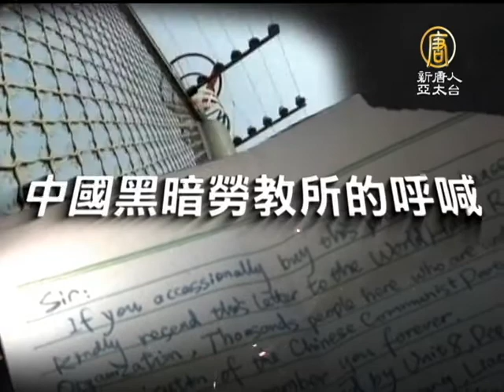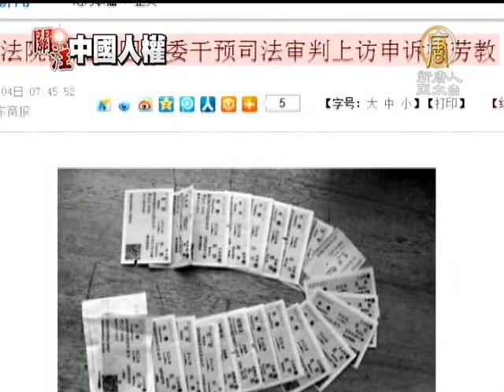【中國人權_中國新聞】改換馬甲的「勞教改革」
【中國人權_中國新聞】改換馬甲的「勞教改革」(NTDAPTV) 出現在美國萬聖節中的求救信件，揭露了中國勞教所血汗奴工的真相。面對國際社會各界，強烈要求「廢除勞教制度」的呼聲中，中共中央政法委書記孟建柱在1月7號宣布「停用」勞教制度。不過，馬上有消息傳出，另一個類似勞教制度的法律，其實正在擬定，所謂勞教改革，只不過是換個「馬甲」而已。【新唐人亞太台2013年1月12日訊】

《百度》百科是這樣定義勞教制度的：勞教制度就是公安機關「無須經過法院審訊定罪」，就可將疑犯投入勞教場所，實行最高限期為四年的「限制人身自由、強迫勞動、思想教育」等措施。自從中國大陸實施勞教制度以後，就多出了無數的冤假錯案，勞教所裡多出了無數被迫害致死的冤民。

大陸民權律師 唐吉田向《新唐人》表示，勞教制度是一個惡法，它既違反國際人權公約的相關原則，也與中國大陸現行法律，比如說像憲法、律法等相衝突。

唐吉田：「 這樣一個制度它不經過司法審查，就由警察一家就可以決定對公民人身自由剝奪，少則一到三年，甚至可以達到四年，那麼這個過程就是非常封閉、非常不透明的一種狀態下，公民沒有任何救濟的手段。」

吉林省伊通縣法院副院長郭學宏，因為反對庇護被告人，而被勞教一年。未經任何手續，僅僅一個電話，就讓郭學宏失蹤了四年。

根據大陸官方2008年底統計，有近16萬人未經審判而監禁在全中國約350個勞教場所中。當然，實際的人數應該更多，而且還在逐年遞增著。

唐吉田：「特別是近年來所謂的維穩，將勞教的對象擴大化，包括後來出現的因為信仰，或者土地被徵用，或者其他一系列人群，面臨著勞教這種威脅。」

勞教制度的「隨意關押性」，使勞教成為了中共當局打壓異議人士最趁手的工具。中共的警察打著「維穩」的旗號，可以隨時、任意、無理由的抓捕和關押他們認為「對社會有危害」的人。而無人監管和利益的驅使，使得勞教人員成為勞教所牟利的工具。

法輪功學員閏生：「 所謂的管理和教育就是基本上打罵為主，每天基本上從早上到晚上都是去幹活，為教養院和警察謀福利，最忙碌的時候三天三宿沒讓睡覺。」
《新唐人》記者：「你被勞教有什麼法律程序嗎？」
法輪功學員 閏生：「沒有，它連教養票都沒有給我，就是給我一個口頭通知。」

99年之後，由於中共大肆鎮壓法輪功，使得各大勞教所爆滿，不得不提前釋放一些真正的犯人給法輪功學員「騰地方」，使得法輪功學員成為中國勞教所的「主要成員」。

但隨著中共專制高壓統治的升級，和網路時代的到來，維權者、上訪申冤者、和網路活躍人士，逐漸成為勞教所裡的「新成員」。

北大法學研究生，維權人士曹順利，因為多次到國家新聞辦，呼籲給予訪民合法上訪權，而被警方以「尋釁滋事」罪名，關押到「北京女子勞教所」23個月。

曹順利：「他們名義上是勞動教養、教育，其實就是對你進行精神摧殘，就是叫你們認罪，服從他們那種不公正的處罰。要是不認罪，受的懲罰比判了大刑的人還要重。」

曹順利說，勞教採用「嚴管」和「開放」式兩種管理方式，而「嚴管」手段一般用於法輪功學員和極少數訪民身上。

曹順利：「好多上訪的和法輪功都不認罪，那麼就永遠嚴管狀態，所謂的嚴管狀態，管理的手段特別不人道，特別黑惡和殘忍。他們嚴管的目地就是摧殘你的精神和意志，然後摧殘你的身體。」

唐吉田提出，勞教制度必須徹底廢除乾淨，而所謂的「勞教改革」只是換一個名目繼續苟延殘喘。更何況，即使廢除勞教，只要司法不獨立、媒體、言論不自由，根本上，人權問題還是無法得到解決。